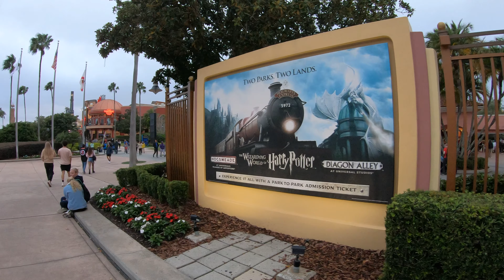[4K60] ADVENTURE AT UNIVERSAL CITYWALK: MUST-SEE EXPLORATION | Orlando | Florida | United States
Universal CityWalk is an entertainment center featuring restaurants, family shows, and shops for shopping.

It is a very interesting area to enjoy before, during, and even after your visit to the theme parks.  the entrance is totally free!